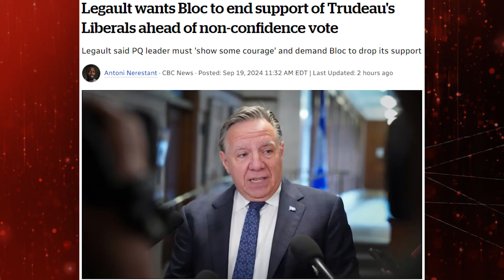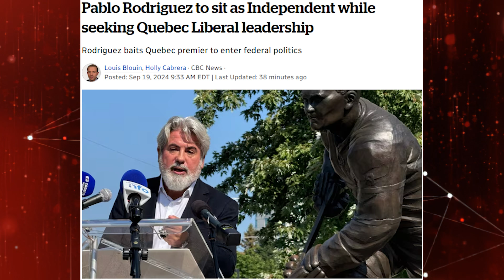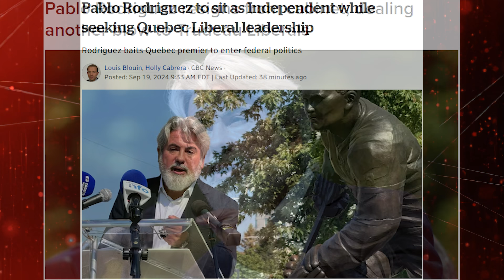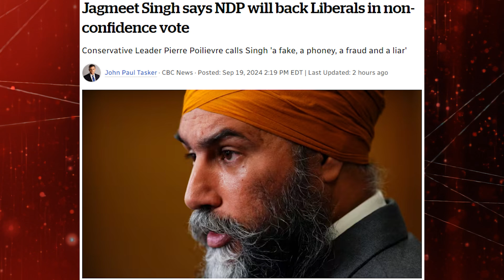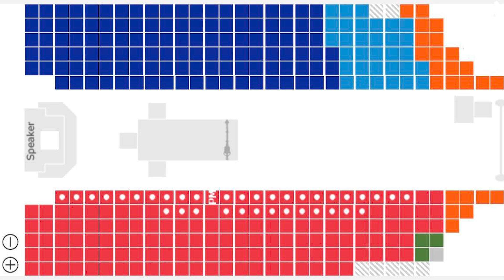ANOTHER minister resigns, Pierre CHALLENGES the Bloc and NDP, and Fergus LOSES CONTROL